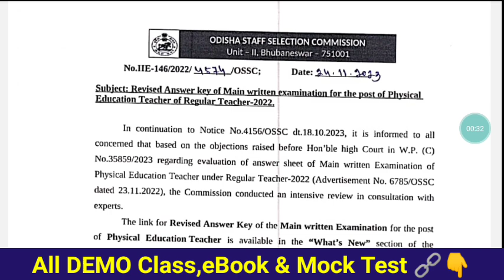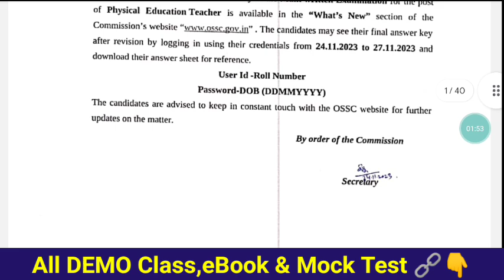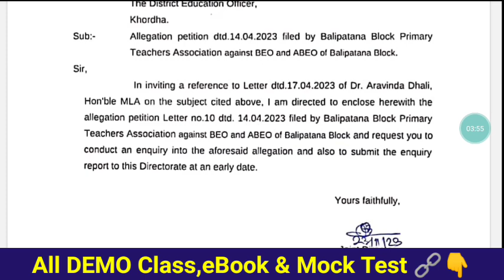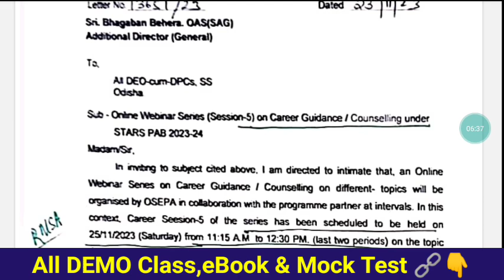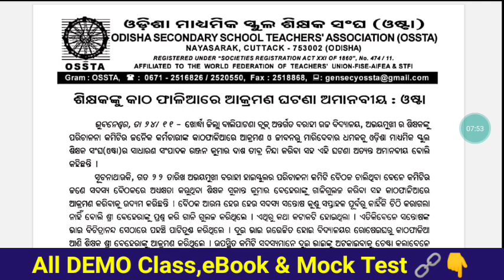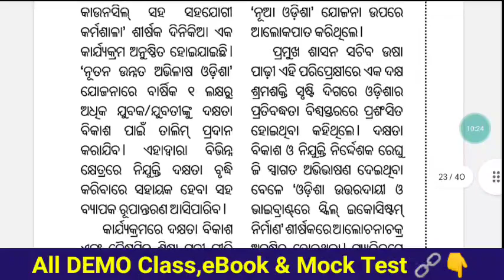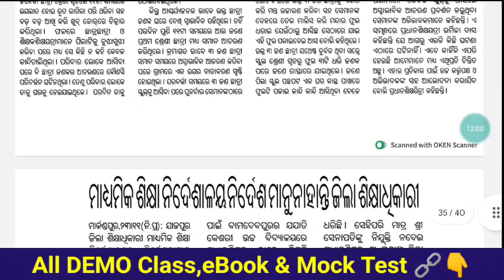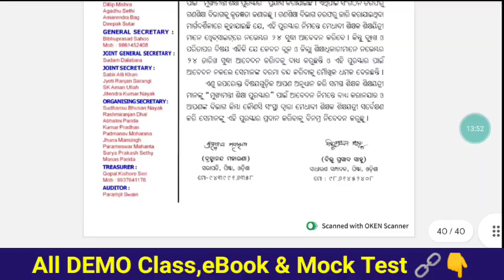RHT Case on Answer key & Revision OSSC🤔ଆଜିର କ୍ୟାବିନେଟ୍ ବୈଠକ & ଫଳାଫଳ🤘ଶିକ୍ଷକଙ୍କ କେସ vs BEOଙ୍କ ଚାକିରି👍